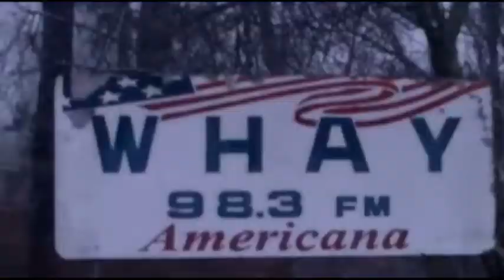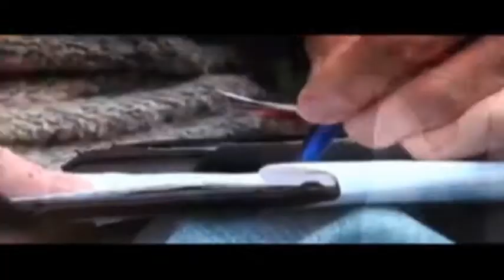99 Percent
AyersWavesMedia, Kentucky radio station WHAY 98.3 FM and The Josh Ayers Show featured Producer,Artist and Truth Serum Entertainment CEO Yaboiqued who reintroduced his single/video "99 Percent."